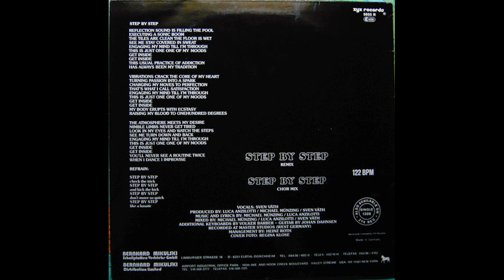OFF - Step By Step (Chor Mix) [24Bit Re-Mastering from Vinyl]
Label: ZYX Records - ZYX 5655 R
Country: Germany
Release date: 1987
Genre: Synth-pop
Distributor - BERNHARD MIKULSKI Schallplatten-Vertriebs-GmbH
Distributor - Bernhard Mikulski Distribution Limited
Publication - Fellow
Publication - Hanseatic
Recording Studio - Master Studios
Produced for - ZYX Records
Lacquer disc cutting - SST Brüggemann GmbH
Guitar – Johan Dahnsen
Keyboards [Additional] – Volker Barber
Lacquer Cut By – SST
Management – Heinz Roth
Photography By [Cover Foto] – Regina Klose
Producer, Mixed By – Luca Anzilotti, Michael Münzing, Sven Väth
Vocals – Sven Väth
Recorded at Master Studios (West Germany)
Also available on ZYX Rec. Single 1300
Fellow / Hanseatic
Produced for ZYX
Recorded at Master Studio, West Germany
Track B was later on the German released CD album titled as "Core Mix".
The French released album was titled just "Remix" on the CD and "House Remix" on the CD's back artwork.
The duration on both CD albums is around 2.45 minutes shorter, than on the 12" single.